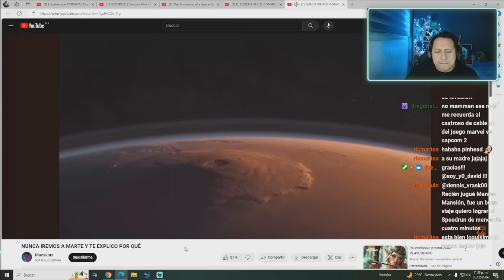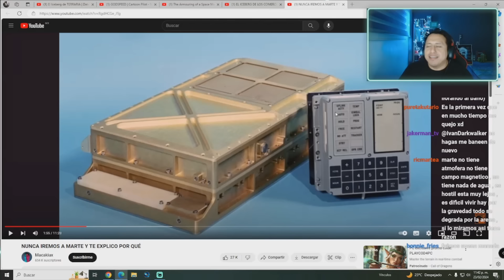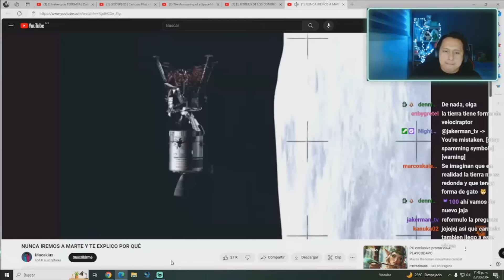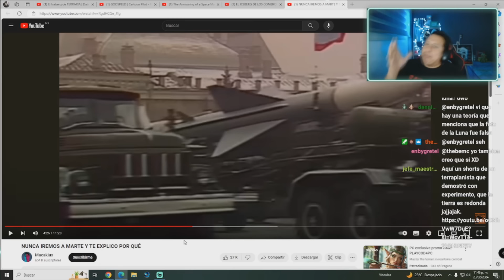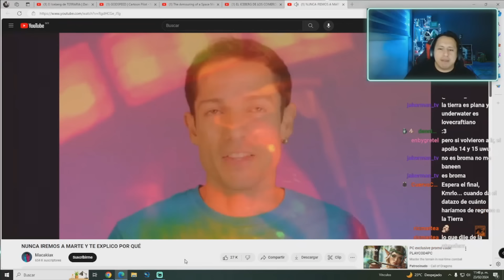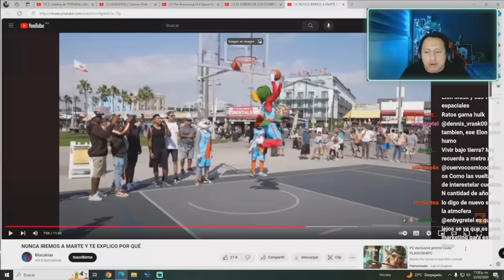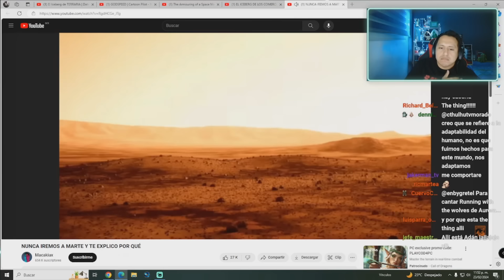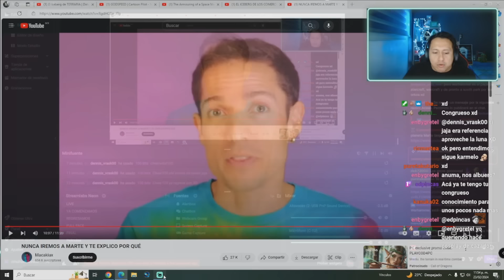Cthulhutv reaccion a "NUNCA LLEGAREMOS A MARTE"